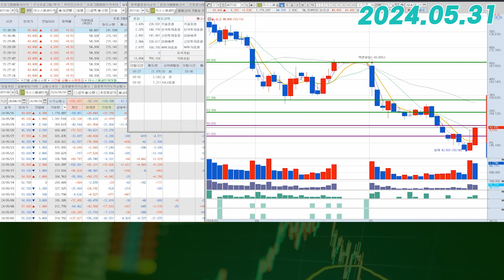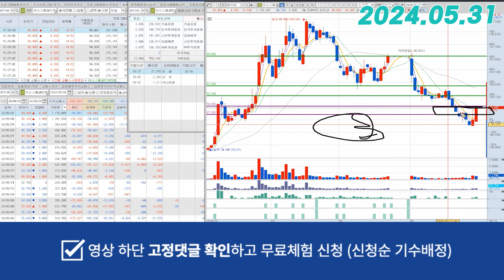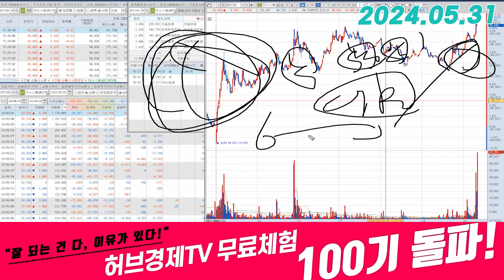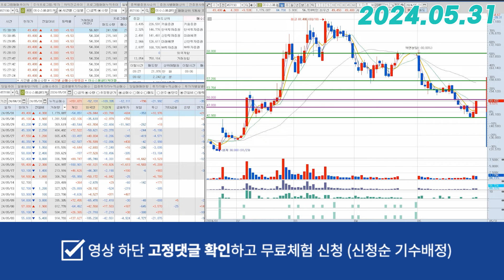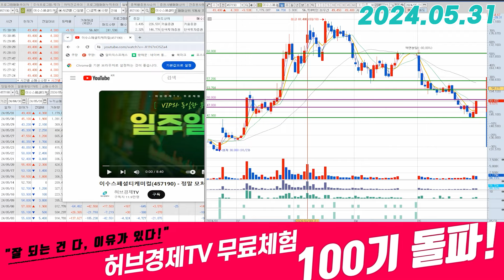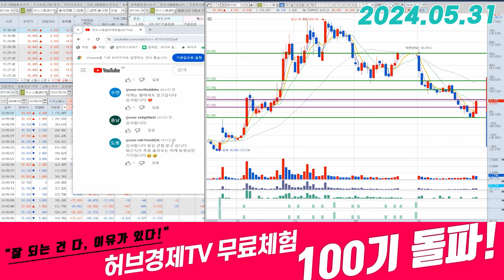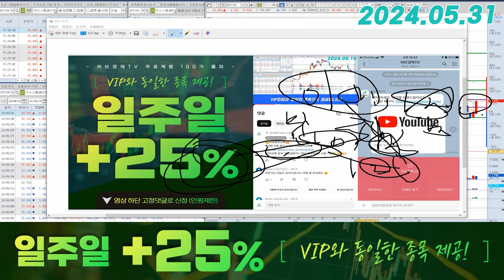이수스페셜티케미컬(457190) - 오늘 양봉은 어제랑 확 다르죠?